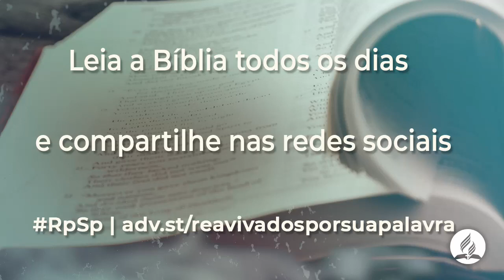2 Crônicas 30 - Reavivados Por Sua Palavra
Para receber a aprovação divina, é necessário remover os altares pagãos e reconhecer a redenção divina aceitando sua salvação por meio de sua graça. Então o povo de Deus receberá sua bênção e alegria abundante.